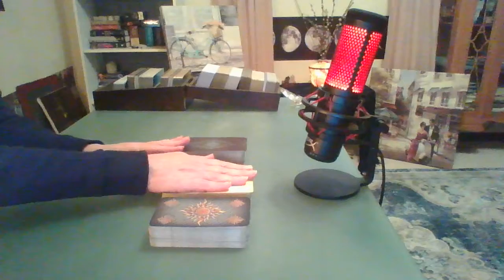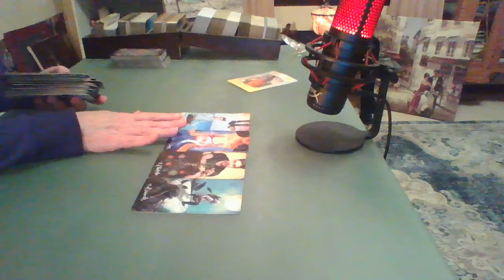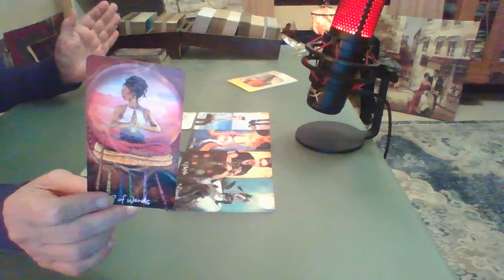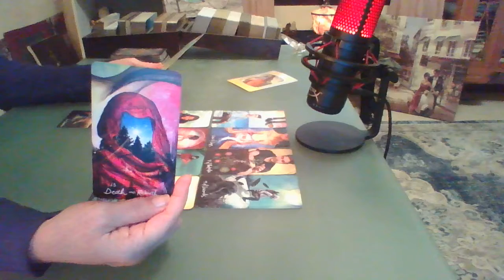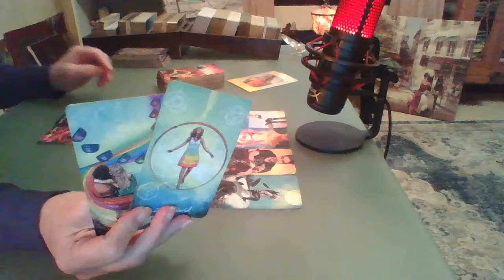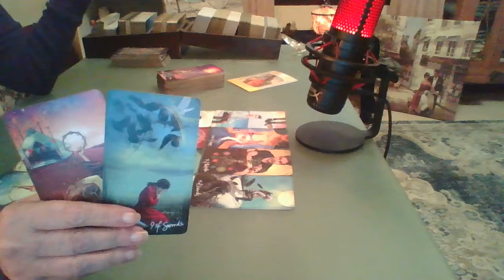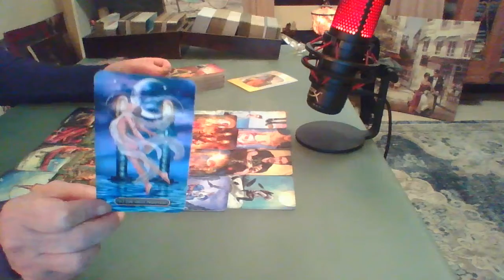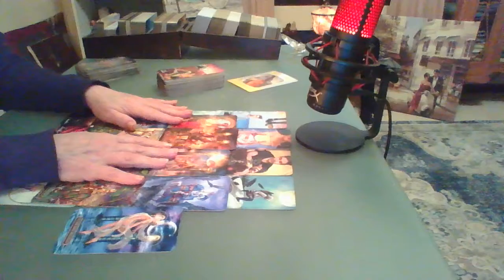Libra ~ The Hidden Lover ✴ The Impostor ✴ The Manifested ~ Psychic Tarot August 2022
Libra ! Your Guides Need Your Attention. Blessings (Soul Desires) are Preparing to Arrive! Be Open to Receiving & it Shall Be Done!